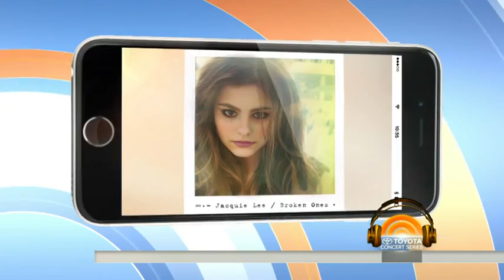Jacquie Lee performs Broken Ones on TODAY SHOW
Vídeo de Jacquie Lee cantando "Broken Ones" no Today Show.

All the credits to Today Show.